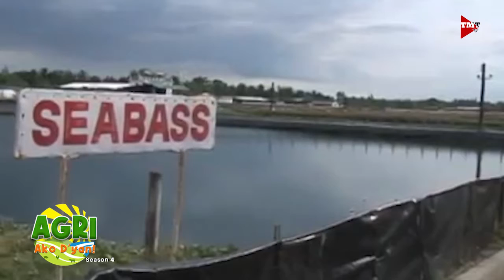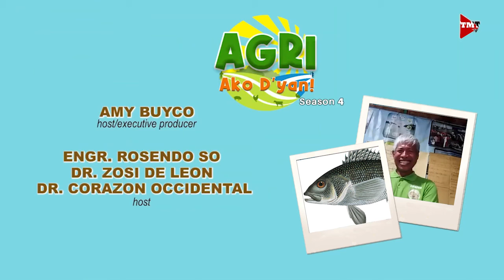Sea Bass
Negosyong sea bass. Alamin natin mula kay Mr. Roberto "Ka. Dodoy" Ballon, Chairperson, Compazs 2021 Ramon Magsaysay Awardee.